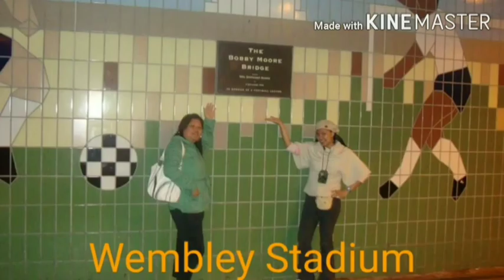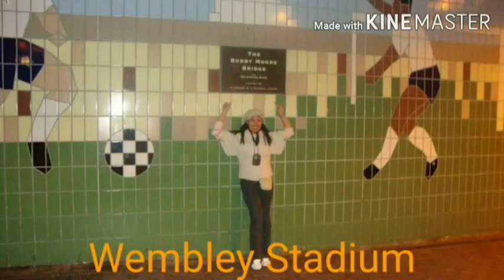Vlog 27: LONDON TOURIST SPOT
Best Things To Do in London. No matter your reason for visiting, London has something for everyone. London tourist spots that I visited are the British museum, the London eye, Westminster Abbey, Trafalgar square, museum of London, Wembley station, Wembley stadium, St. Mary Axe "The Gherkin", City Hall " mayor of London's striking glass office", Big Ben,London Bridge or Tower Bridge, River Thames, Madame Tussauds London.
Thank you for the memories, it was a great experienced to visit this city.